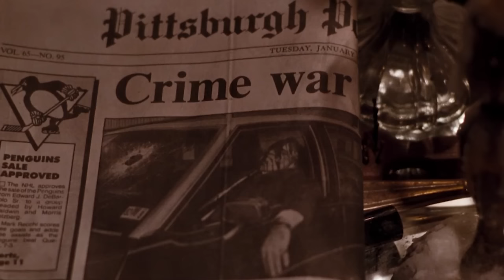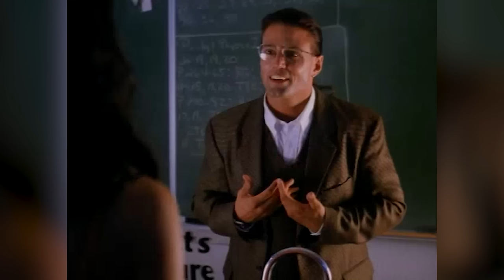20 Best Female Vampires From Movies - Backstories, Powers And Personalities - Explored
Step into the shadows and meet the most captivating female vampires to grace the silver screen! This video unveils the top 20 bloodthirsty beauties, delving into:

Unveiling Their Origins: Witness the diverse backstories that shaped these immortal beings, from ancient curses to modern horrors. Beyond the Bite: Explore the unique powers and abilities possessed by each vampire, showcasing their strengths and vulnerabilities. More Than Just Fangs: Unmask the multifaceted personalities that lurk beneath the surface, revealing their motivations, desires, and complexities. Join us as we celebrate the allure and terror of these iconic movie vampires, and discover why they continue to captivate audiences worldwide!